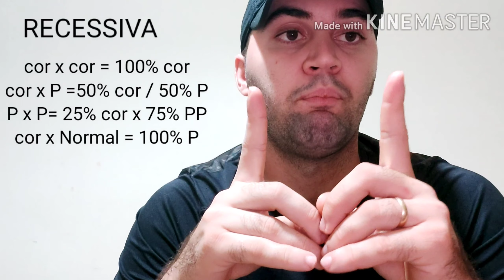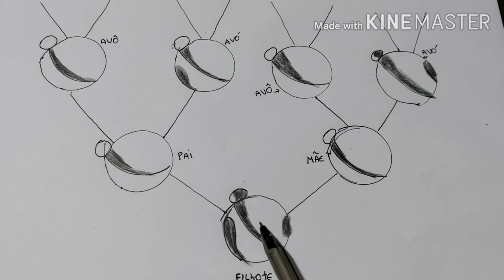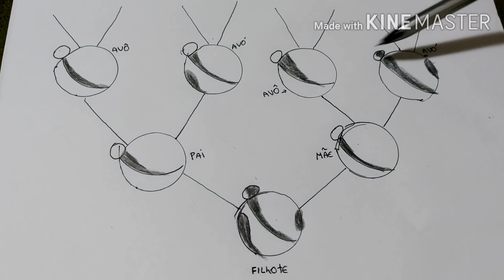Calopsita arlequim ( como trabalhar a mutação)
Esse vídeo mostra as subdivisões do arlequim e como trabalhar a mutação.